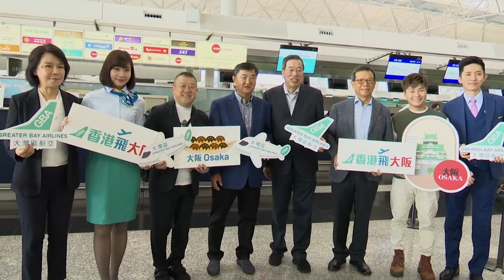曾志偉帶周奕瑋坐新航線赴大阪 拍攝《周遊關西》盡情喪食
曾志偉、周奕瑋現身機場準備乘坐新航線赴大阪拍攝《周遊關西》，今次掌門人帶「日本通」周奕偉盡情喪食。